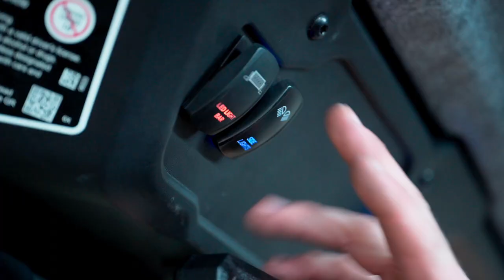Can-Am Defender - lots of upgrades installed! Cycles and Sleds